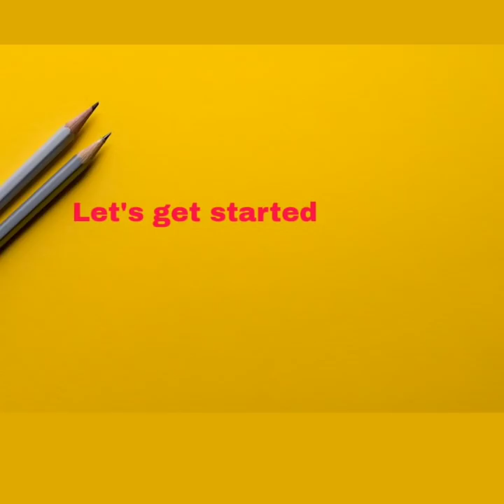Double sided wave trousers/shalwar design/ Fashion trends in trouser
💐Take a paper, mark waves with pen/pencil
🌼Cut foam/bukram following those waves.
🏵️Stick that foam on a piece of fabric, leaving atreast 2cm margin on both sides.
🌺Then stitch by folding as soon in tutorial
🌻Finally attach this piece to the trousers